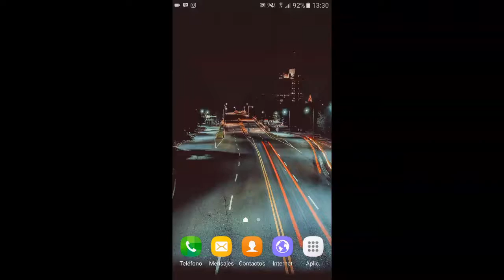SUPER MARIO RUN FOR ANDROID / SUPER MARIO RUN PARA ANDROID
El pre-registro de mario run ya se encuentra disponibles en la play store de android. Te dejo el link directo para que te registres y cuando este disponible la descarga seas uno de los primeros es disfrutar del juego.

Saludos ✌